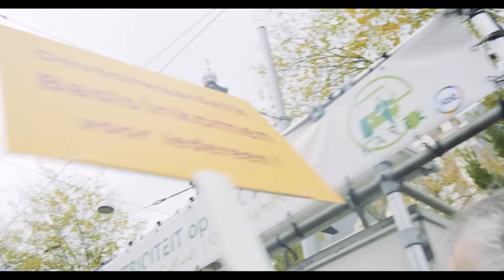Donut voor Ubi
UBI is de Engelse tem: Unconditional Basic Income. Wij zeggen OBi:  Onvoorwaardelijk Basisinkomen.
Meestal wordt de u van UBI als Universal uitgelegd, maar universeel is een zwakkere uitdrukking dan onvoorwaardelijk.

De beelden van dit filmpje zijn gemaakt op de klimaatmars van 6 november 2021.De stem is van Alexander de Roo, voorzitter van Vereniging Basisinkomen en oud GroenLInks EU-parlementarier.
Tevens mede-oprichter van BIEN het wereldwijde Basisinkomennetwerk. Basic Income Earth Network.